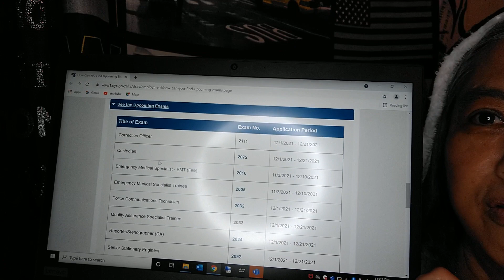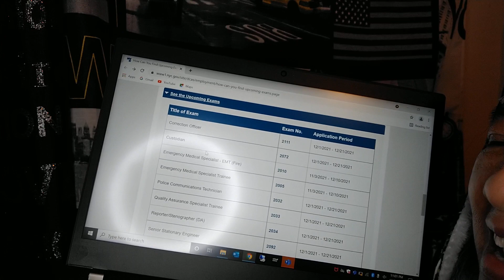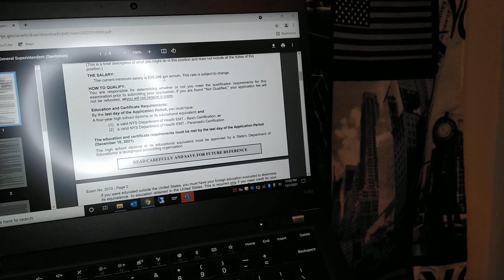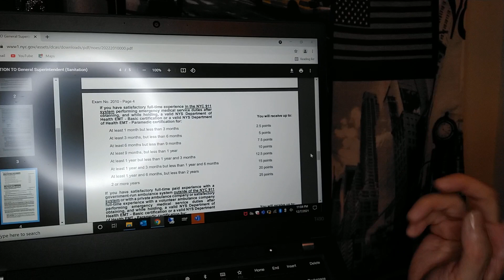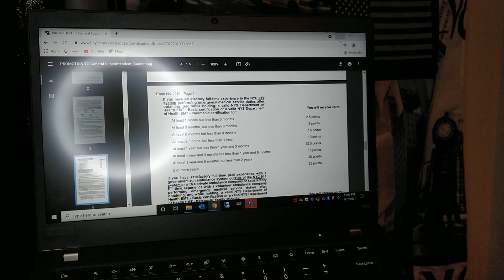Emergency Medical Specialist (EMT) 緊急醫療人員入職考试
DCAS Exam